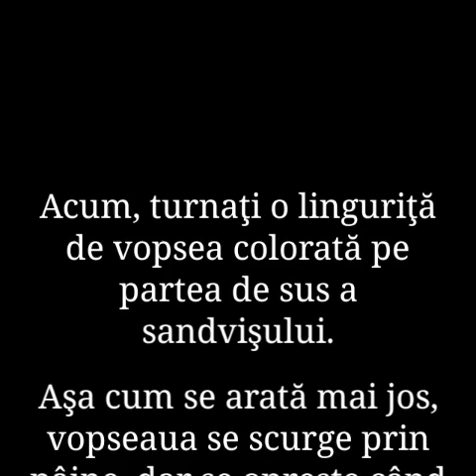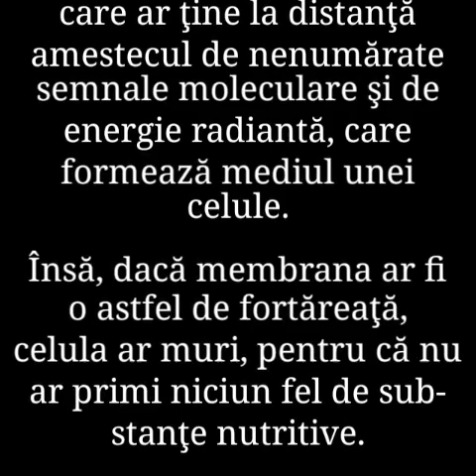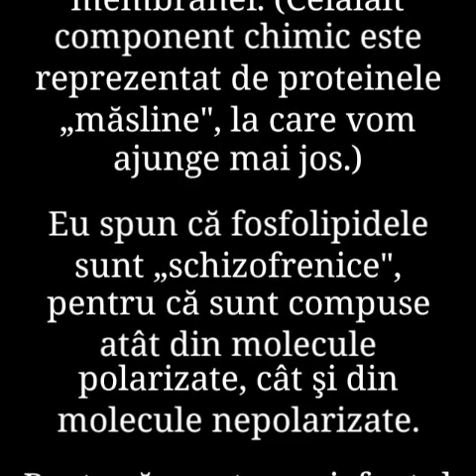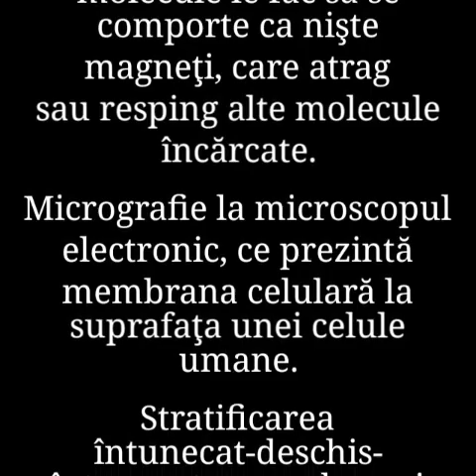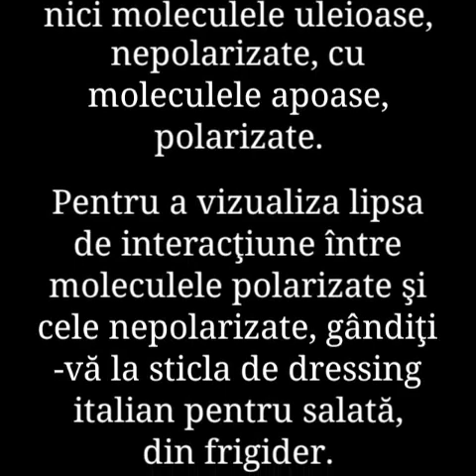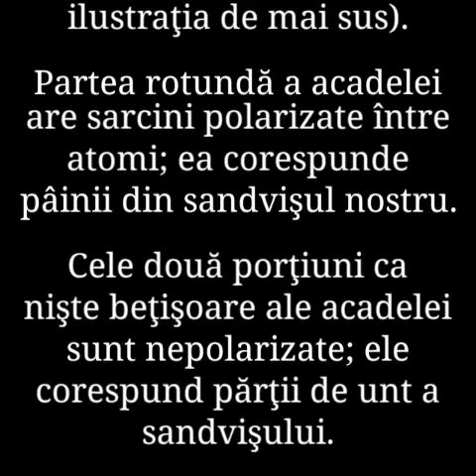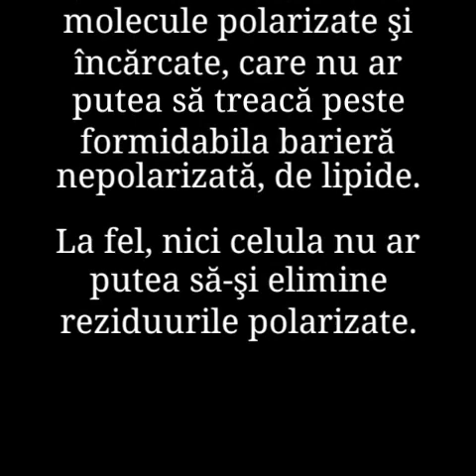22. BIOLOGIA CREDINȚEI de Bruce H. Lipton